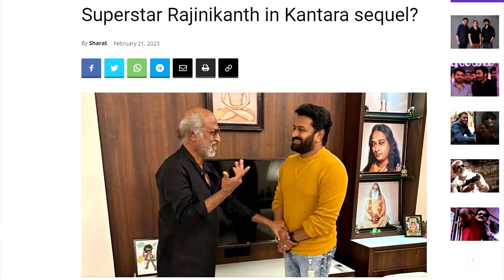Prequal of Kantara is on Floor | Rishab Shetty | Rajnikanth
This is a Bollywood news channel where we read the news from different websites like Dainik Jagaran, Dainik Bhaskar, Amar Ujala, Asianetnews, Patrika, etc